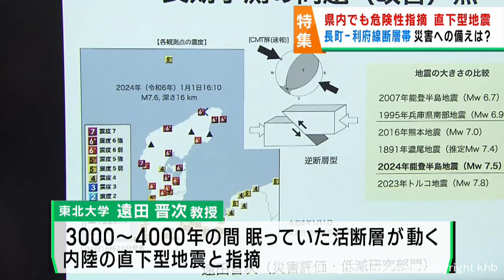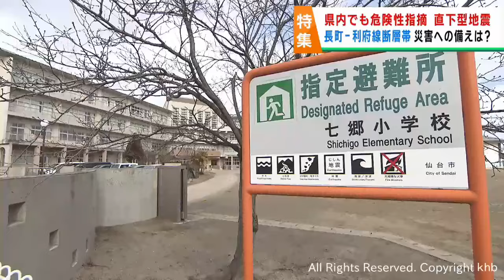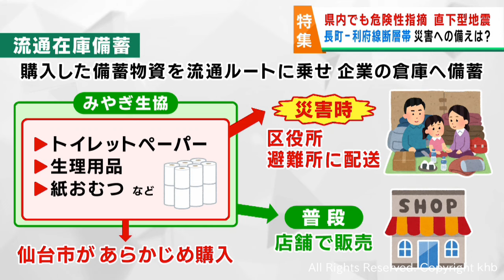宮城県でも危険性が指摘される活断層型の地震 災害への備え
甚大な被害をもたらした能登半島地震は、活断層が動いた内陸の直下型地震とみられています。同様の地震は、宮城県でも危険性が指摘されています。次の災害への備えです。